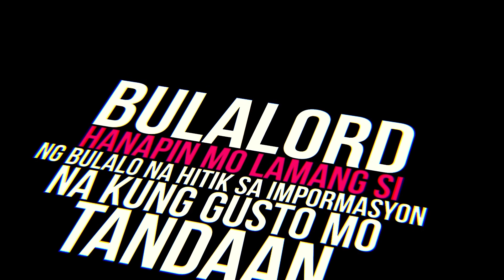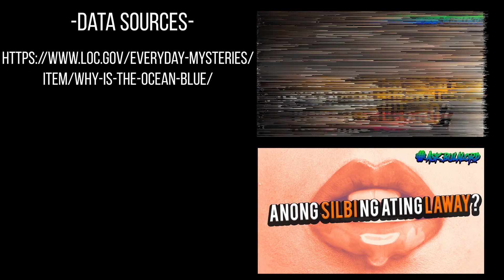Bakit asul ang dagat?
Paano mo ba masasabi na maganda ang isang dagat?
Malamang ang sagot mo ay, maganda ito at kamangha mangha kung itoay kulay asul. Malamang ay naisip mo na din na dahil ito sa kulay ng langit na sinasalamin laman ng karagatan dahil nga alam natin na ang tubig ay mayroong reflective capabilities, ang unang papasok na paliwanag sa isang gradeschool student ay nagisisilbi itong salamin ng ating langit kaya ang kulay nito ay kulay asul which makes sense sa totoo lang pero totoo nga ba ito?

May mga pagkakataon na kinukuha mo ito upang ilagay sa isang baso, pero magugulat ka na isa na lamang itong normal na tubig na walang kulay. Madami ka nang ginawang paraan upang makuha ang kulay asul na tubig na ito pero wala talaga nagiging clear translucent water ito paghiwalay nito sa mga kasama nya.

Ngunit paano maipapaliwanag kung paano nagkakaroon ng kulay ang karagatan. Ang tanong na ito ay mula kay Jayson Ortega.

⚡⚡⚡⚡⚡Topic requests⚡⚡⚡⚡⚡⚡